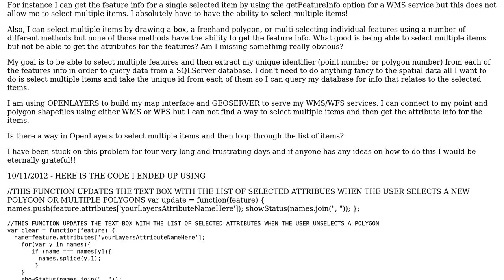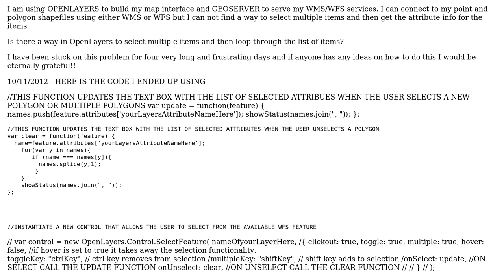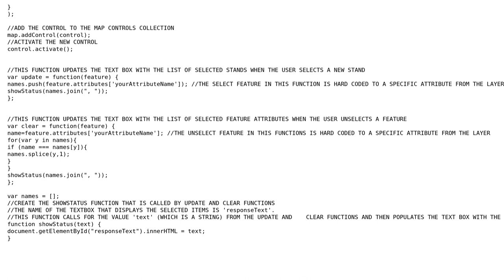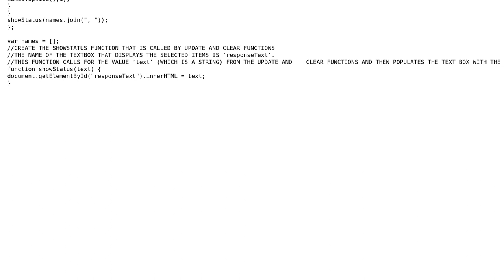GIS: How to select multiple polygons or points from WFS or WMS and getFeatureInfo? (2 Solutions!!)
GIS: How to select multiple polygons or points from WFS or WMS and getFeatureInfo?

With thanks & praise to God, and with thanks to the many people who have made this project possible! | Content (except music & images) licensed under CC BY-SA | Music | Images & others | With thanks to user Todd Krueger user Ian Turton and the Stack Exchange Network Trademarks are property of their respective owners. You are responsible for your own actions.